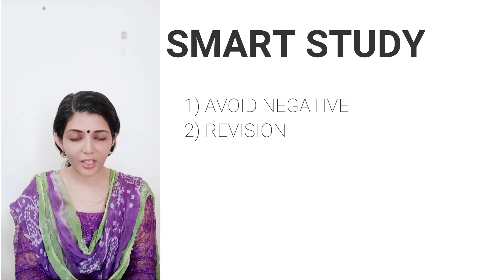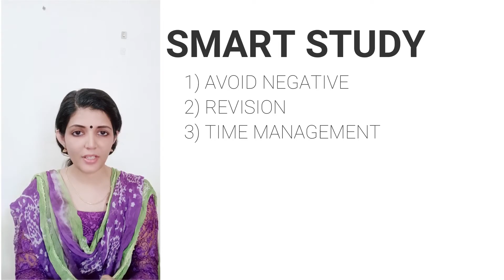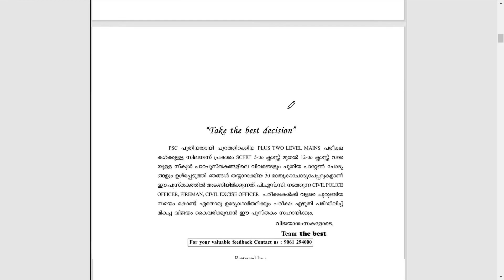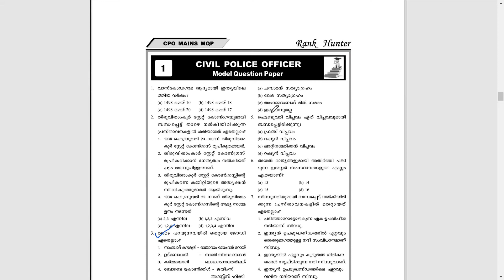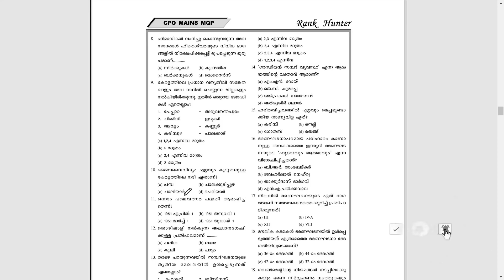Plus two mains ||smart study||revision ||sruthy's learning square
Best book ഓൺലൈനായി ലഭിക്കുന്നതിനു വേണ്ടി contact